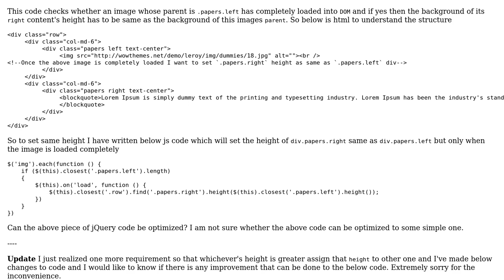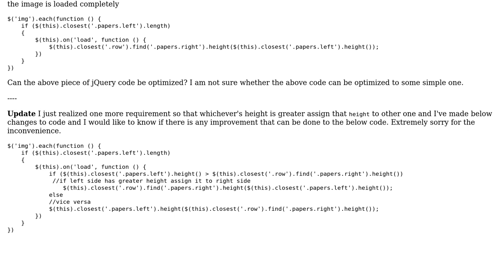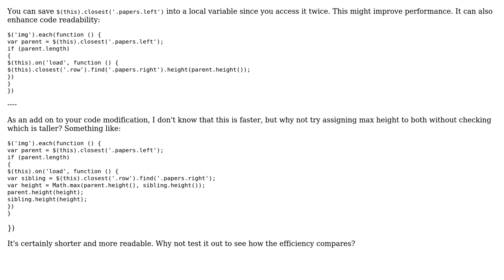Code Review: Adjusting the height of a div to match that of another column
With thanks & praise to God, and with thanks to the many people who have made this project possible! | Content (except music & images) licensed under CC BY-SA | Music | Images & others | With thanks to user sunny user Guruprasad J Rao and the Stack Exchange Network Trademarks are property of their respective owners. You are responsible for your own actions.